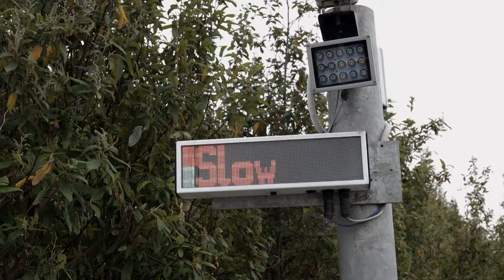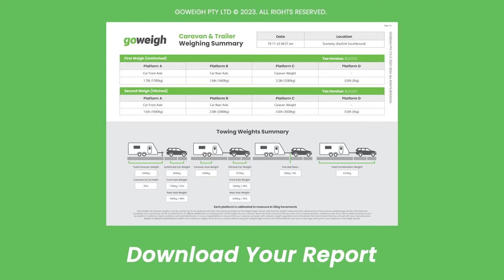Caravan Weighing: Your Step-by-Step Tutorial at GoWeigh Public Weighbridges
Know your weights and travel with confidence! GoWeigh’s Caravan Weighing Service ensures your caravan is safe and compliant.

Our two step weighing process provides a comprehensive weighing report with all your crucial weight information, including the all important tow ball weight!

All our weighbridges are open 24/7, offer a cashless payment system and no booking is required.

Don’t risk being overloaded, weigh your caravan or trailer today, and travel with confidence. Learn more or locate your nearest GoWeigh Public Weighbridge at goweigh.com.au.